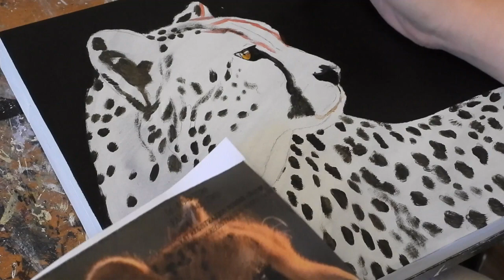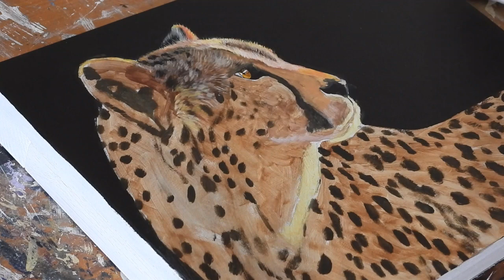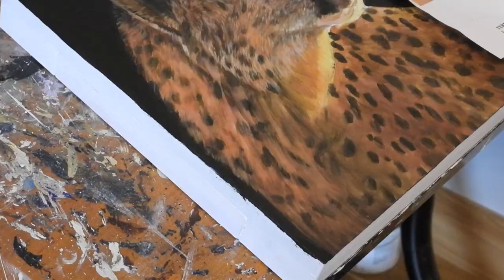Painting Time-Lapse | ANIMAL ART| Acrylic Painting Cheetah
Time lapse of Amber Tyldesley Painting a cheetah this is part of the DSWF Artist of the month exhibition.
for more wildlife art tips.